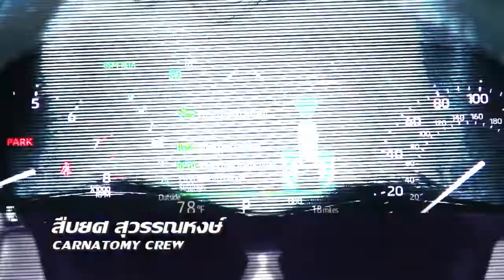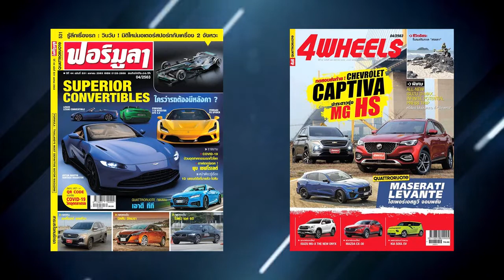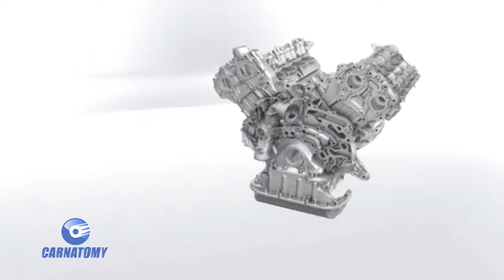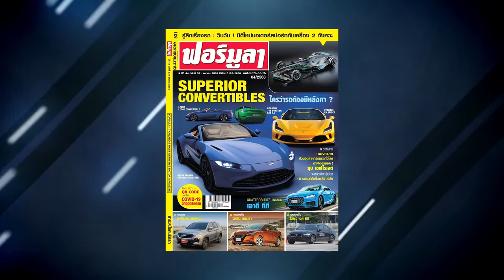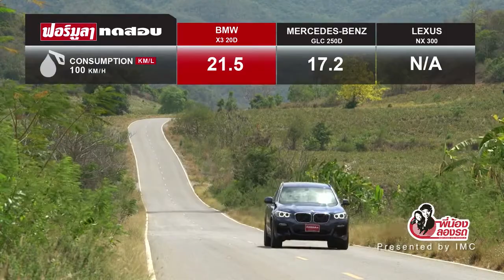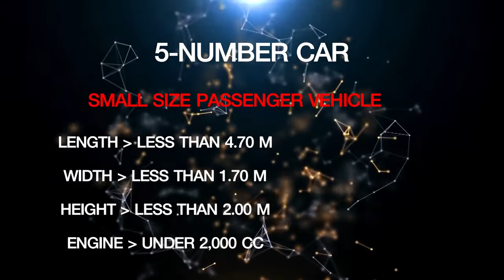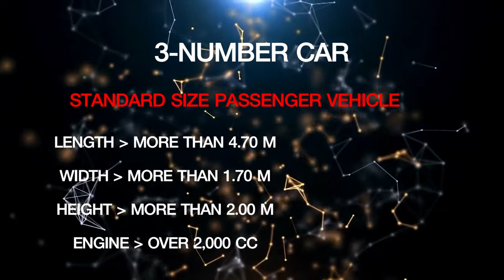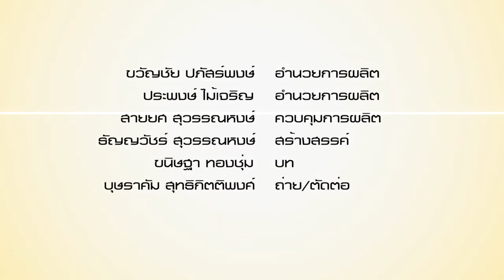Carnatomy T468 OA 27 05 20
รวมสุดยอดเครื่องยนต์ของ Mercedes Benz ตอน 2